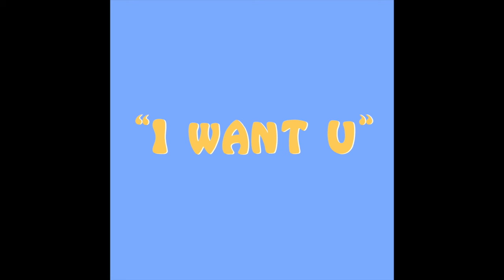I Want U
Written and Produced by Leonardo Barragan
Additional Vocals from Abby Houck
Additional Instrumentation by Bean Howard, Seamus Howard, & Adam Maida